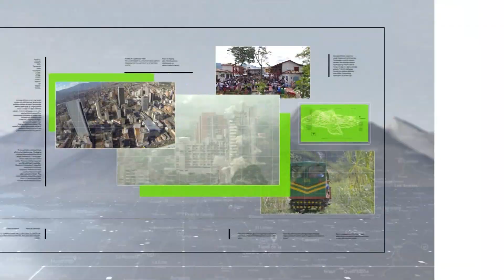"Será difícil cumplir en cuatro meses": Savia Salud - Teleantioquia Noticias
Savia Salud aseguró que será difícil la capitalización de la EPS, pese a la prórroga por cuatro meses de vigilancia especial emitida por la Superintendencia. Informó que el patrimonio negativo es de aproximadamente 560 mil millones de pesos.